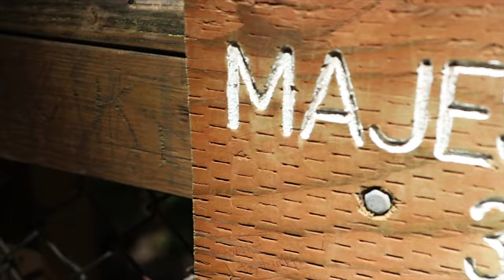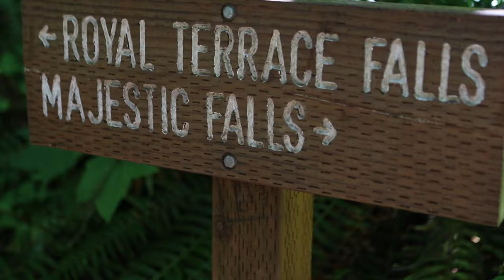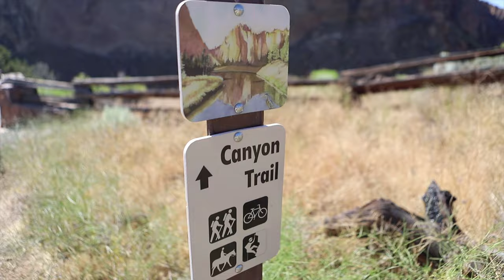Oregon Waterfalls, Smith Rock, Lake Camping || Road to California Day 1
📷 Like My Photos? 📷
Mentioned in the Video
→McDowell County Park
→Sahalie Falls
→Smith Rock
→West South Twins Campground
✧Follow My Friends✧
→Brittany @_campdaddy
 Music in Order
→Seeds- Utah
~Referal Codes~
AIRBNB
*I recieve an airbnb credit when you use my code above
LYFT
Get $5 off your first Lyft Ride using my referal code
DIANA50345
*I recieve lyft credit when you use my code above